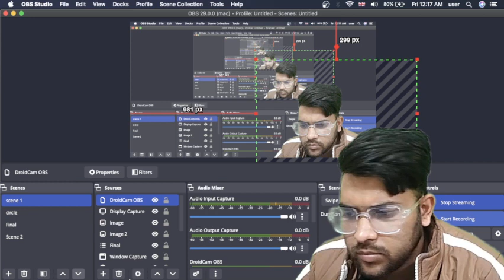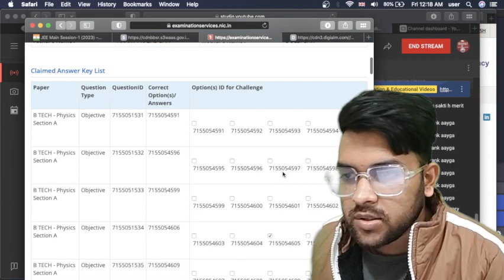How to Verify your response with Official answer key | Jee mains 2023 Results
(jee mains 2023 25th jan shift 2 paper review)

(jee mains 2023 25th jan shift 1 marks vs percentile )

(jee mains 2023 25th jan shift 1 paper review)

(jee mains 2023 24th jan shift 2 marks vs percentile )

(jee mains 2023 24th jan shift 2 paper review)

(jee mains 2023 marks vs percentile for 24th jan shift 1)

(jee mains 2023 24th jan shift 1 paper review)